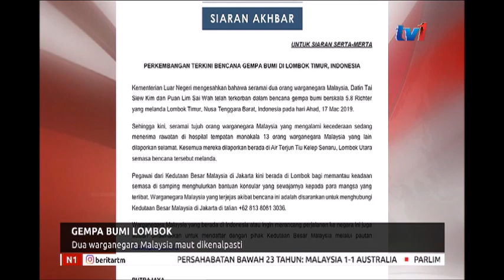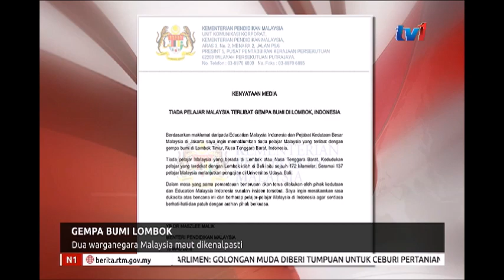N1 - DUA WARGANEGARA MALAYSIA YANG MAUT AKIBAT GEMPA BUMI DI LOMBOK DIKENALPASTI [18 MAC 2019]